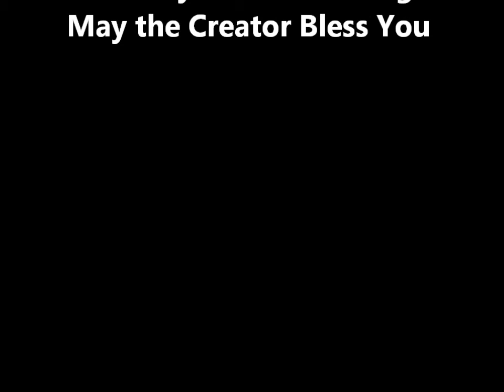Siksika Pow Wow Parade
A modest parade makes it's way around the Arbor at the 2015 Siksika Pow Wow in Gleichen, Alberta Canada
TYJ